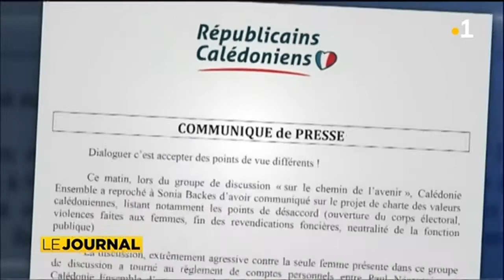Difficile dialogue sur l’après référendum en Nouvelle Calédonie